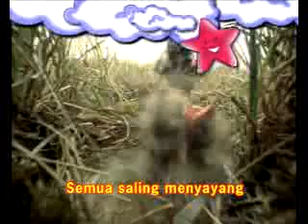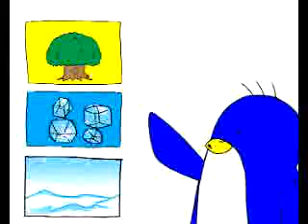INDAHNYA RUMAH KITA 1-2